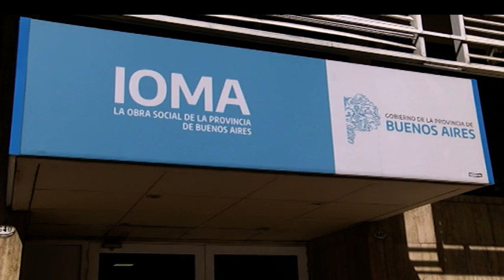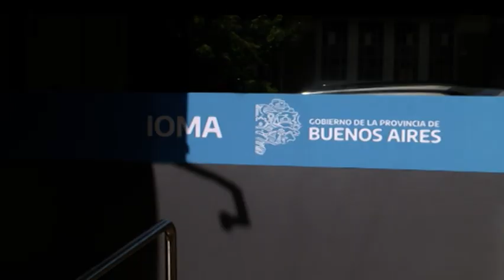Preocupación en SUTEBA por el mal funcionamiento de IOMA